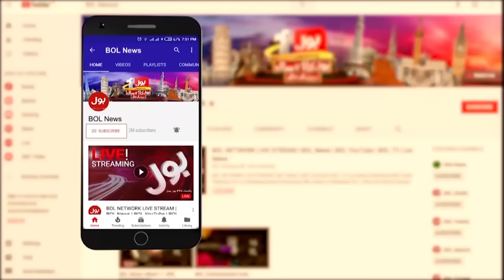Pakistan And Iran Conflict Updates | BOL News Headlines At 8 PM | Emergency Meeting